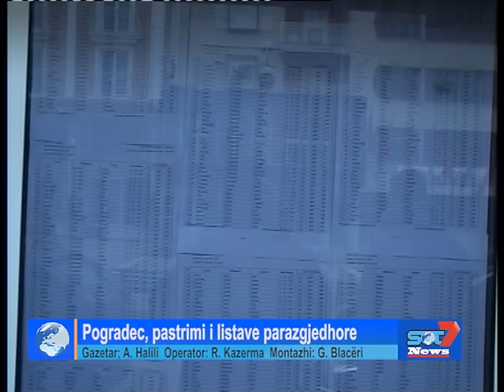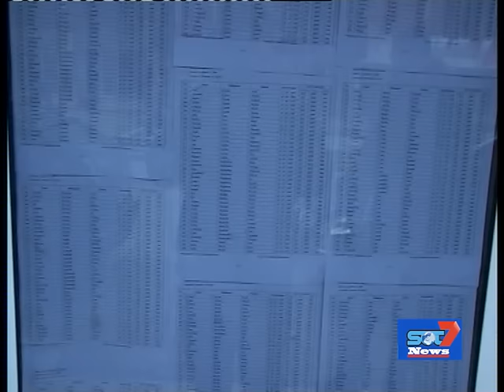Pogradec: Pastrimi i listave zgjedhore